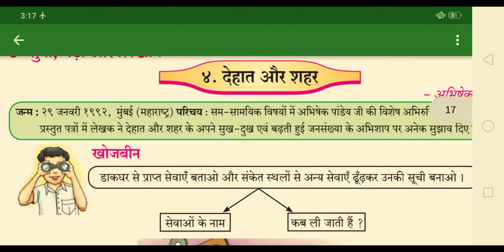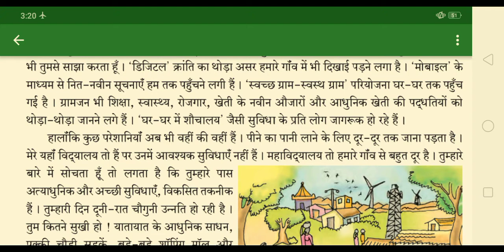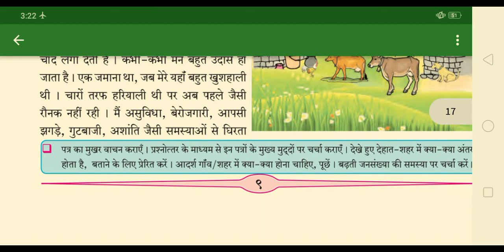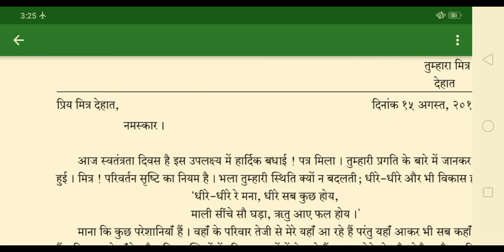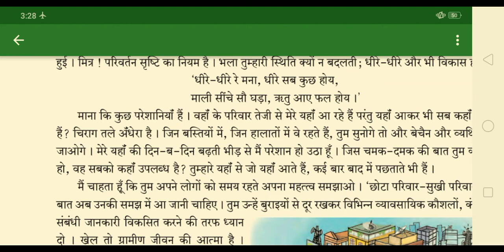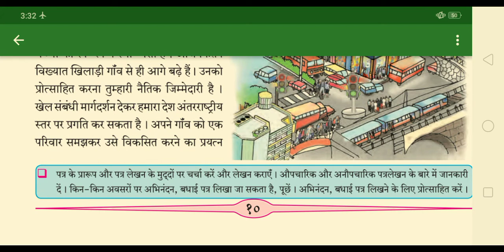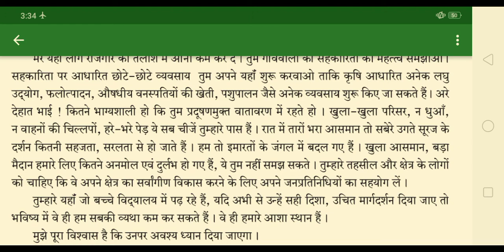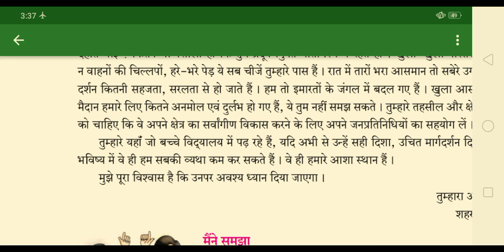४. देहात और शहर